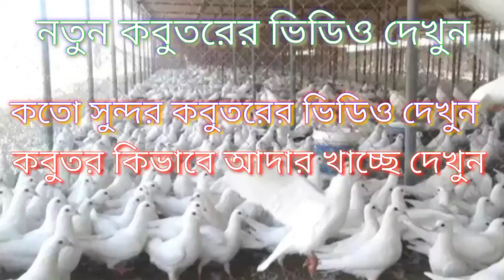কিভাবে বাড়ির ছাদে কবুতর পলবেন দেখুন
official sr Rajib Tv

আসসালামু আলাইকুম প্রিয় বন্ধু আসা করি ভালো আছেন আমাদের ভিডিও গুলো কেমন লাগছে আপনাদের কাছে আমাদের চ্যানেলে সব ধরনের ভিডিও দেখতে পারবেন সব সময়  আমাদের নিয়মিত প্রতিদিন আপডেট ভিডিও দেখতে পারবেন আর আমাদের sr Rajib Tv চ্যানেলটি subscribe করে রাখবেন subscribe করে রাখলে আমাদের নতুন নতুন ভিডিও আপলোড দিলে সবার আগে আপনার কাছে যাবে তাই দেরি না করে এখুনি আমাদের sr Rajib Tv চ্যানেলটি subscribe করে রাখেন আর আমাদের ভিডিও দেখার দাওয়াত রইল আর ভিডিও দেখার পরে আমাদেরকে ছোটো একটি কমেন্ট করে জানাবেন ভিডিও গুলো কেমন হলো আর বেশি বেশি করে শেয়ার করুন কমেন্ট করুন আর লাইক দিতে কিন্তু ভুলবেন না প্রিয় বন্ধু আসা করি ভালো থাকবেন সুস্থ থাকবেন আর আমাদের ভিডিও গুলো দেখবেন আল্লাহ হাফেজ